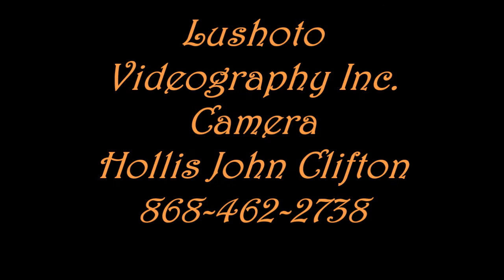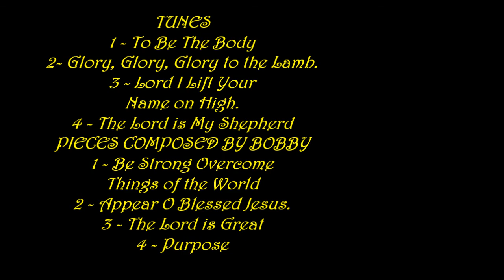Lennox "Bobby" Mohammed # 8. Guinness Cavaliers Revisited - November 10, 2016